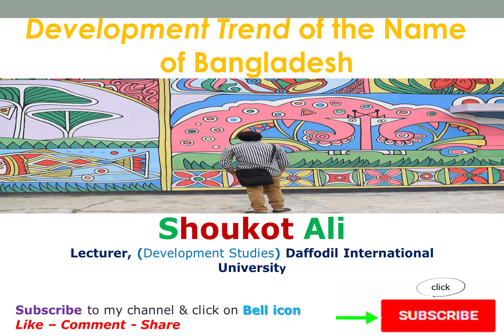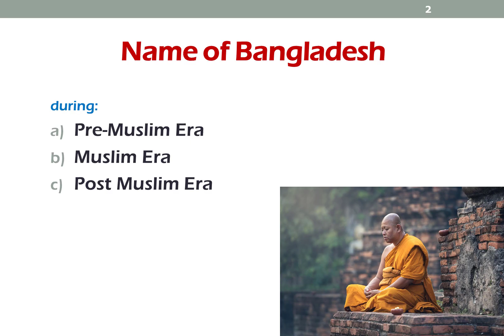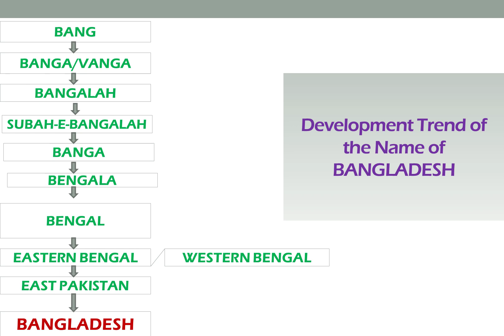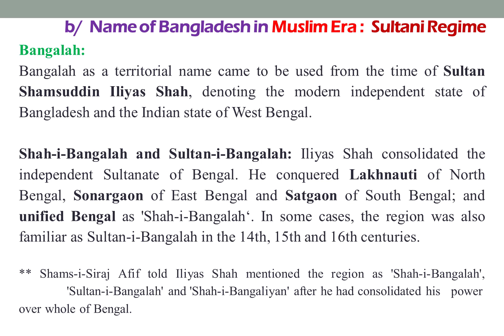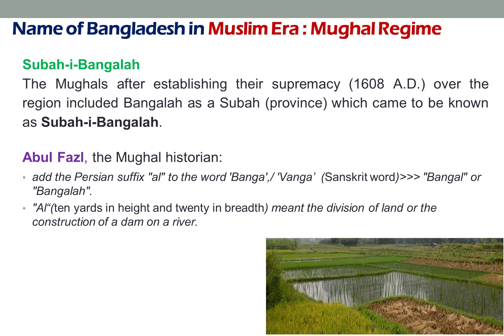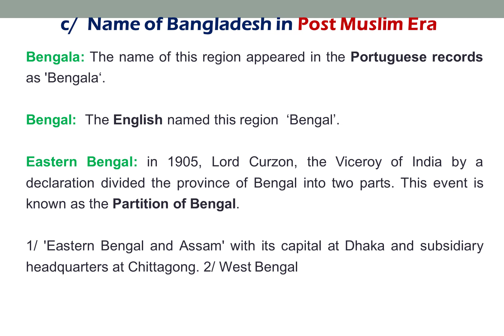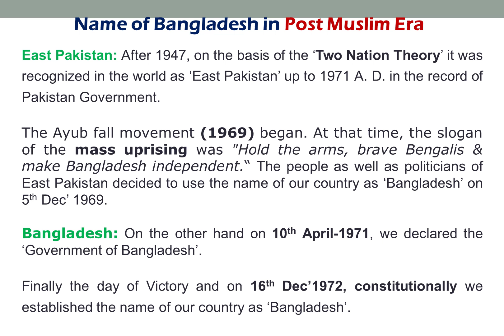Origin of the name of Bangladesh & Bangla (Bangladesh Studies) by Shoukot Ali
• বাংলাদেশের নামকরণের ইতিহাস
• বঙ্গ, বাঙালি জাতীয়তাবাদ, বাংলা, বাংলাদেশের ইতিহাস
• বাংলা বা বঙ্গ শব্দের উৎপত্তি
বাংলা বা বঙ্গ রাজ্যের প্রমান পাওয়া যায় আদি বৈদিক ও সংস্কৃত লেখনিতে । প্রাচীন গ্রীক ও রোমান ভাষায় এই বাংলা বা বংকে গঙ্গারিডই নামে উল্লেখ করা হয়েছে। ১৫০০ খ্রিস্টাব্দ বা ইসা নবীর জন্মের ১৫০০ বৎসর আগে ” ভঙ্গ বা বঙ্গ রাজ্য ” প্রতিষ্ঠিত হয়েছিল ।  / origin of the name of Bangladesh/
Origin of the name of  Bangladesh and Bangla (Bengal)/  Development Trend of the Name of Bangla and Bangladesh by Shoukot Ali

✔️ for more materials on Bangladesh Studies course (All Materials of Bangladesh Studies and Emergence of Bangladesh Courses)

✅    Correct (auto) your English Grammar (Free!) to anything!

Shoukot Ali Shoukot Ali is a lecturer at the Department of Development Studies at Daffodil International University. He completed his MSS (Masters of Social Science) and BSS (Bachelor of Social Science) at Dhaka University from the Department of Public Administration.